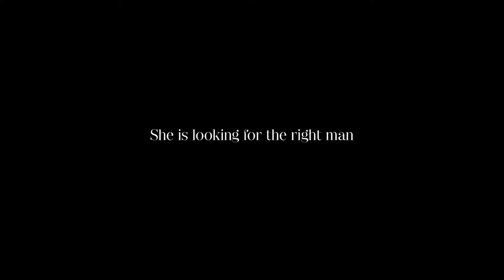Ideal Husband - Trailer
Ellen, a casting director is looking for her ideal husband, both in fiction and in real life...

Starring: Ian Mairs, Roxana E Zachos, Roger Wentworth, Sophie Pearce, Samuel John, Peter Dewhurst, Gately Freeman, Giuliano Sinatra, Melissa Lock

Written & Directed by Nicola Sersale
Produced by Elettra Pizzi